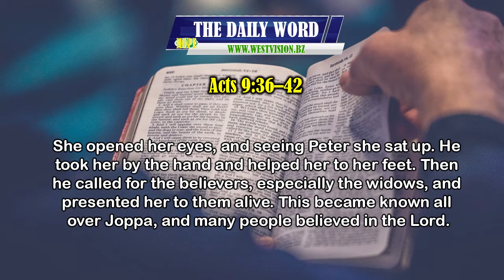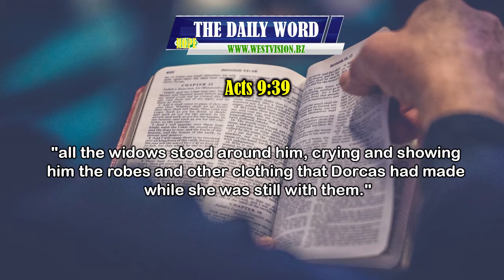Daily Word March 28, 2022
The Daily Word for Monday, March 28, 2022 focuses on the legacy of kindness. Be blessed.